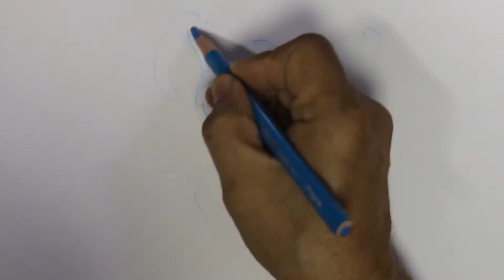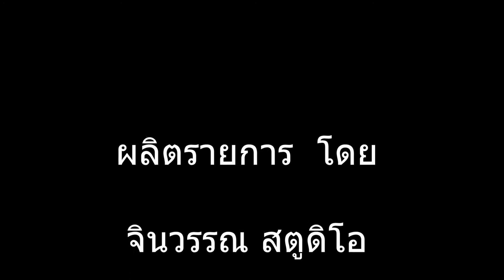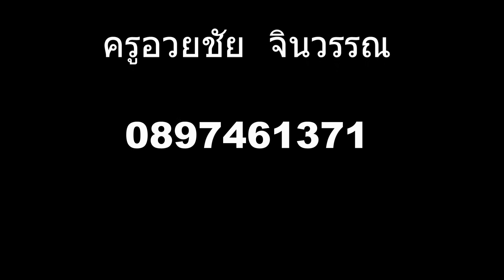ว่างก็วาด ว่างก็เขียน # 38 วาดสติทช์